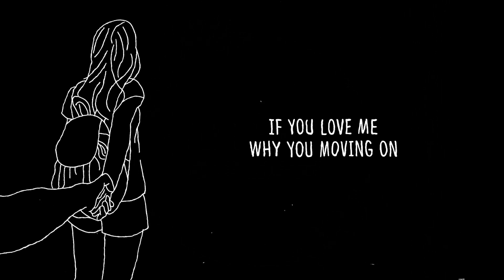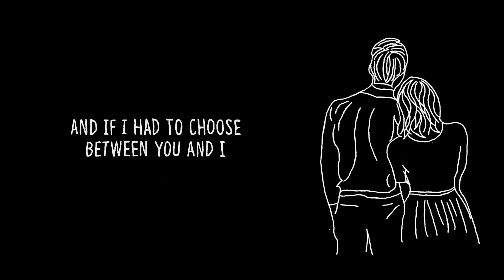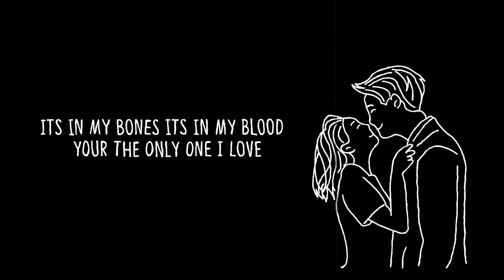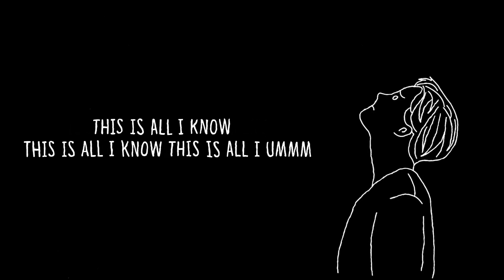All I know - Norman Alexander (Lyrics)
All I know - Norman Alexander

Contributors
Norman Alexander - Songwriter
Mike Jean - Executive Producer
Andrew Mutambira - Producer & Mixing Engineer
Jhon Rees - Mastering Engineer